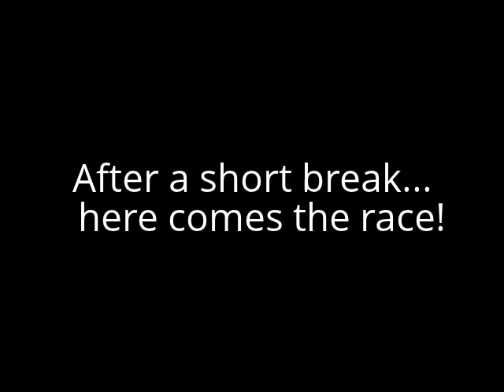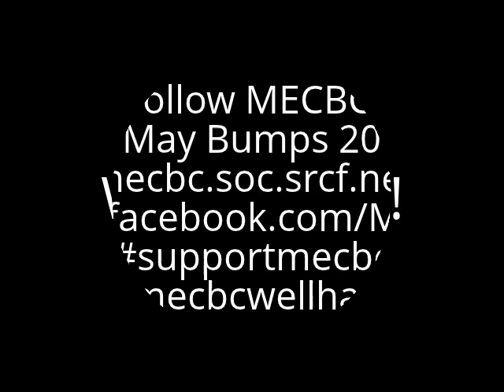W4 Getting-On Race 2013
On a beautiful summer afternoon, W4 raced for a place in May Bumps 2013 -- and got on.